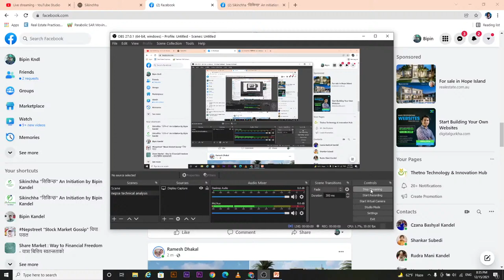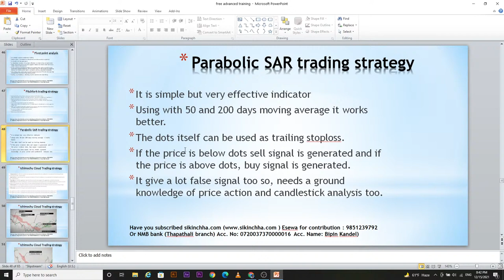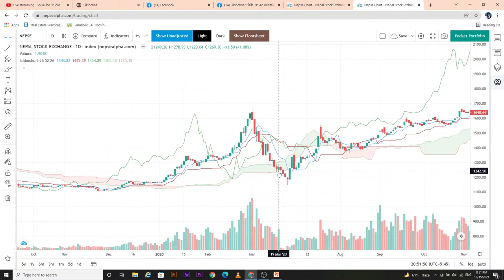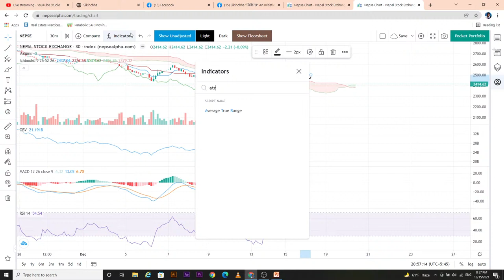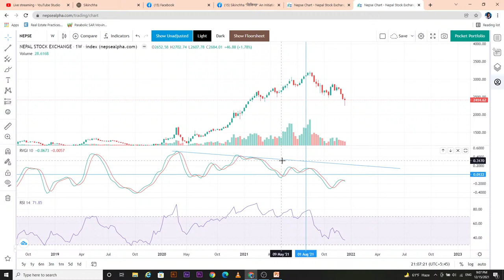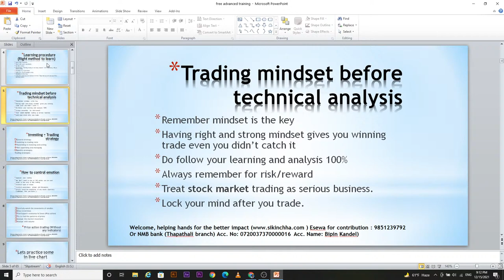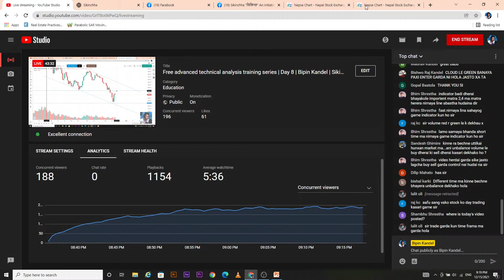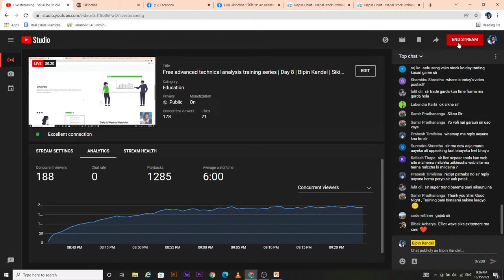Free advanced technical analysis training series | Day 8 | Bipin Kandel | Sikinchha | Nepse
Want to learn more and more about stock market ??
✍️✍️✍️Trainings to be covered under yearly fee (No extra for 1 year)
✅Basic To Intermediate Technical Analysis Training
✅Advanced Technical Analysis Training
✅Pro Trading Training
✅Basic to Intermediate Fundamental Analysis Training
✅Advanced Fundamental analysis training
✅Personnel financial management training
✅Investing and compounding special training
✅Daily Pre market Update
✅Stock to watch (Technical and Fundamental Analysis ) for reference
Fee : Rs. 4500/- (Fee includes VAT) for 1 year subscription of
Send Rs. 4500/ (Rs. 2500 for students)- and WhatsApp the receipt to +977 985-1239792
Payment details
Acc Name : Sikinchha Academy Pvt. Ltd.
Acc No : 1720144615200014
NMB Bank
New Baneshwor Branch
**Send the receipt of payment after payment to above mentioned WhatsApp number)

The videos in this channel is only made with intension of educational purpose, Please do not follow any recommendation and take your own decision. Investment/Trading in securities Market is subject to market risk, past performance is not a guarantee of future performance. The risk of loss in trading and investment in Securities markets including Equites, Derivatives, commodity and Currency can be substantial. ... Investment in markets is subject to market risk.

Banking technical analysis nepse
Commercial Banks technical analysis nepse

Microfinance
Banking technical analysis
Hydropower technical analysis
Non life insurance technical analysis
Life insurance technical analysis

"I Love Challenges! I mean it!"

I basically seek to convert problems into ideas and ideas into business models. I often find myself heading towards solving people's problems and creating business out of it. And I strongly believe in efficiency and effectiveness at work rather than just the hard work.

I am passionate about encouraging and motivating people to recognize the true value of their own life and bring out the best out of themselves.

My goal stands as to impact the lives of people in a positive and powerful way so that together, we can make the world a better and healthier place to live. And I equally believe that with the help of the technology of today, any of our dreams can be well achieved. We simply have to be efficient enough to understand and use it well.

I am looking forward to being connected! I am open to supporting you in any of the topics related to innovation, business ideas, leadership, business development, personal development, technology and entrepreneurship or any similar topics of my expertise and experience. I offer my strength for your growth and prosperity.

Please press bell icon to never miss an update.